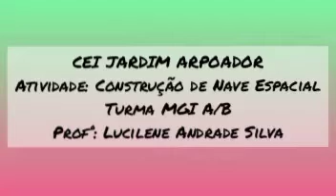Atividade: Construção de nave espacial - CEI Jardim Arpoador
Vídeo de caráter educativo, produzido pela professora Lucilene Andrade do CEI Jardim Arpoador para os bebês do Berçário I e II A/B/C/D e para as crianças do Mini grupo I A/B/C/D e Mini grupo II A/B/C como forma de atividade durante o período de isolamento social.